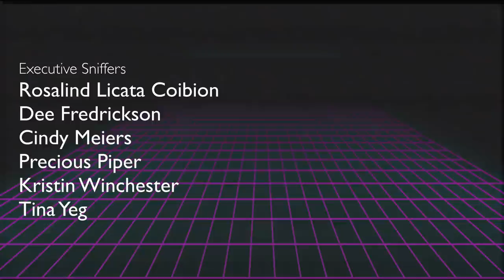MY FAMILY WITH PARROTS! THE NOSTALGIA IS HITTING ME SO HARD 💔 | MARLENE MC'COHEN REWIND